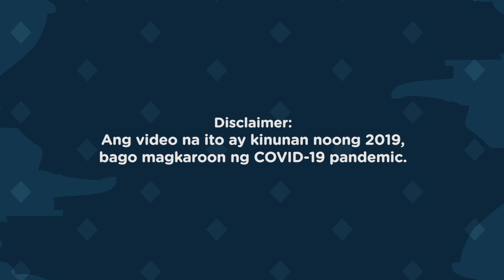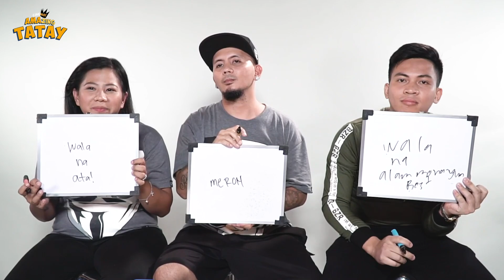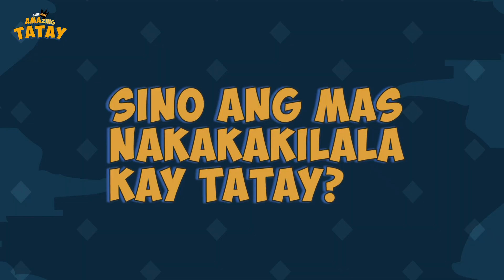CineMo: TayBreaker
Sino nga ba ang mas nakakakilala kay tatay, si misis o si kumpare? 🤔

Alamin kung anong mga bagay tungkol kay tatay ang nalalaman ni misis at kumapare. Panoorin ang aming special Father's Day treat, ang TayBreaker! 💪